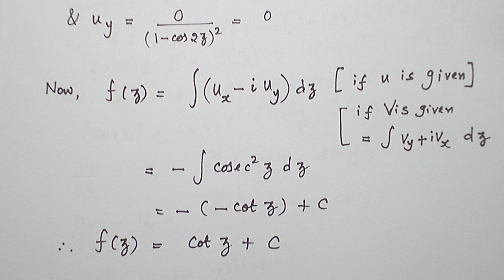ANALYTIC FUNCTIONS PROBLEM 1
MATHEMATICS 2 LECTURE VIDEO